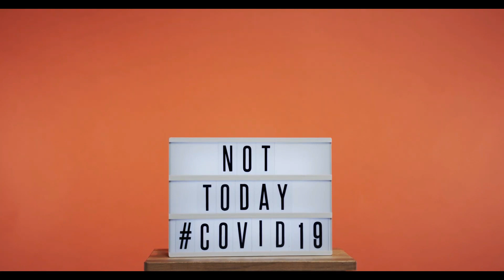TY FIRE /CORONA VIRUS AINT GOT NOTHING ON YOU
There is only one solution in this dark time, The Scripture says /Romans 10:9-11
9 that if you confess with your mouth the Lord Jesus and believe in your heart that God has raised Him from the dead, you will be saved. 10 For with the heart one believes unto righteousness, and with the mouth confession is made unto salvation. 11 For the Scripture says, “Whoever believes on Him will not be put to shame.”Isaiah 41:10
10 Fear not, for I am with you;

May the Lord Heal And Deliver In YESHUA'S Name !